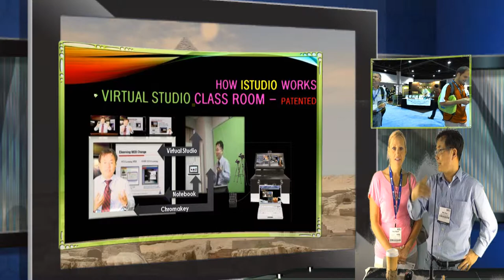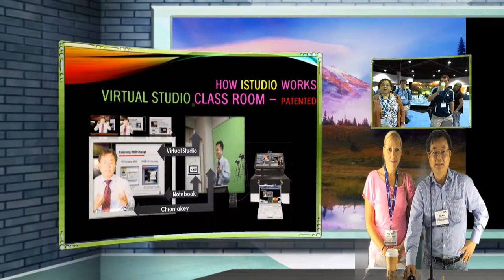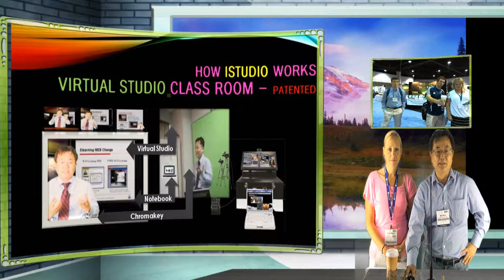ISTE2014 OnSite Presentation